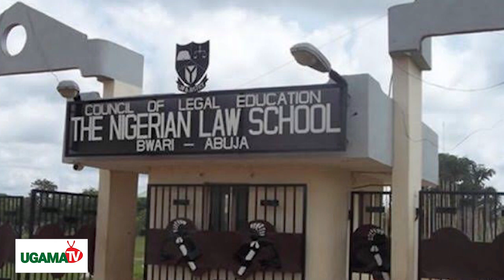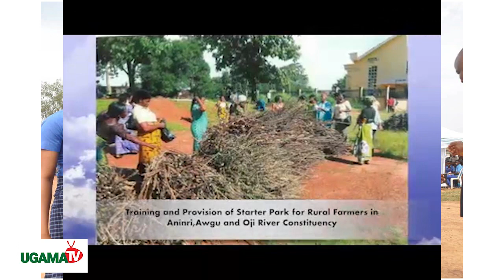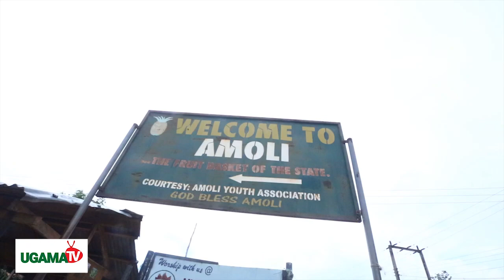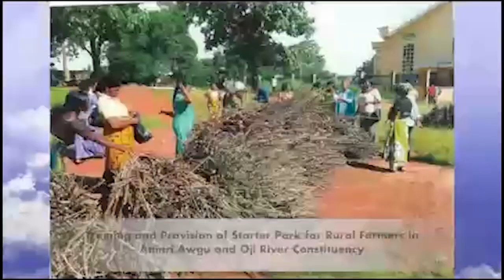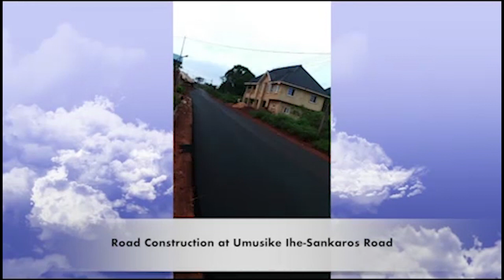THE UNSUNG PERSONA OF A RARE GEM, RT. HON. TOBY OKECHUKWU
Today marks the birthday of a true leader, whose name resonates with greatness and whose impact is immeasurable.

Born on this day, RT. Hon. Toby Okechukwu has left an indelible mark in the realm of political leadership.

Happy birthday to a game changer, Hon. Okechukwu who transformed Greater Awgu to a center of attraction and hub for the state's economic development.

May your Days be long.